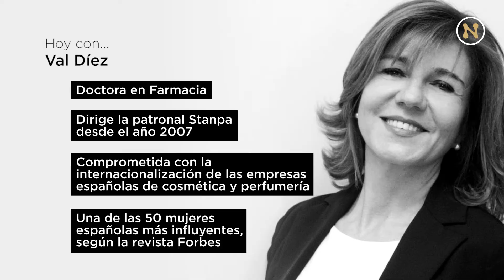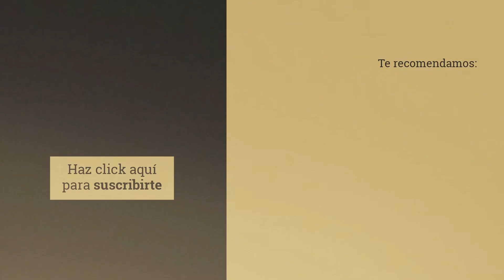La Banda de... VAL DÍEZ con Agustín Medina y Juan Ramón Plana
Val Díez, directora general de la Asociación Nacional de Perfumería y Cosmética (Stanpa), siguiente entrevistada en el formato audiovisual de La Neurona, “La Banda de …”

En esta ocasión, Agustín Medina y Juan Ramón Plana han invitado a formar parte del equipo a esta reconocida empresaria incluida en lista Forbes, como una de las cincuenta mujeres españolas más influyentes.
España es el quinto país de la Unión Europea en consumo de perfumería y cosmética con una facturación de casi 7.000 millones euros. Y quién mejor que nuestra próxima invitada, Val Díez, para abrirnos el corazón de la industria en esta entrevista exclusiva.  Doctora en Farmacia, con un Executive MBA - por el IE- Díez conoce de primera mano todo lo que aporta este sector tan innovador y dinámico.
Mujer vinculada y preocupada por la responsabilidad social dirige La Fundación Stanpa, que desarrolla un proyecto de apoyo de la industria cosmética a las mujeres con cáncer, por lo que la actividad social está muy presente en su actividad. También, pertenece a diversos consejos y comités de alta Dirección, como en CEOE, CEPYME y el BOD de Cosmetics Europe como VP.
Con una amplia y diversa trayectoria profesional nacional e internacional, es experta en relaciones institucionales, estrategia y negociación.
La Neurona continúa apostando por contenido de valor para profesionales de la mano de los mejores expertos del país, cuyas reflexiones podemos disfrutar en este interesante cuarto episodio de La Banda De…

¡Síguenos!